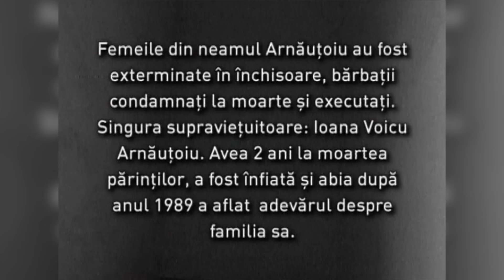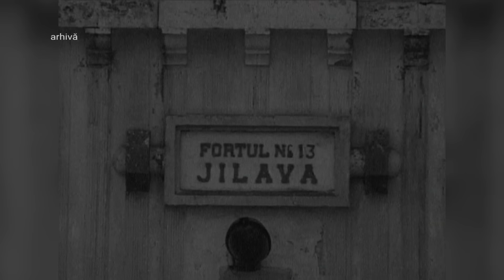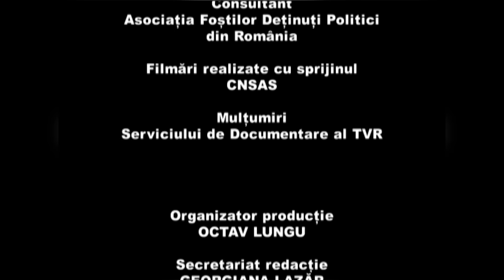Memorialul durerii: Caractere - Elisabeta Rizea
Ediţia emisiunii Memorialul durerii, difuzată miercuri, 31 ianuarie, la TVR2, când Lucia Hossu Longin ne-a propus un episod dedicat Elisabeta Rizea (28 iunie 1912 – 4 octombrie 2003).

Una dintre figurile emblematice ale rezistenței anticomuniste românești, Elisabeta Rizea nu a cedat în fața torturilor și a batjocorei la care a fost supusă de către torționarii ei.

Într-o lume deformată, mutilată moral de un regim politic criminal, au existat oameni care au reușit să-și păstreze demnitatea, refuzând orice formă de compromis. De cele mai multe ori această verticalitate morală a fost pedepsită cu ani grei de închisoare. Această serie reunește figuri emblematice ale rezistenței anticomuniste românești.